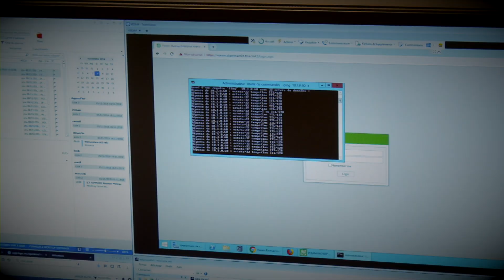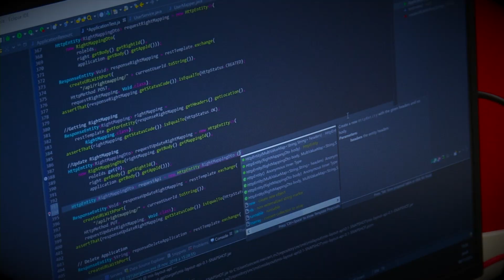Trophées de l'Eco 2018 - Monaco Informatique Service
Monaco Informatique reçoit le prix spécial du Jury !